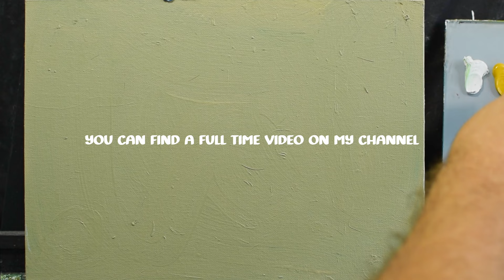How to paint Like Impressionist | Loose Brushstroke Technique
Quick Loose Style Landscape

Colors used
Titanium white
Yellow ochre
Alizarin crimson
Ultramarine blue
Burnt sienna
Viridian green

🎨 Welcome into the world of oil painting with Samir. I will help you to learn how to paint in a free, impressionistic, loose style and make your paintings look professional.
 Whether you're a experienced artist or a beginner, Painting with Samir channel will  ensures an enjoyable and educational experience. Learn how to make your brushstrokes more loose, how to free your self and become a better painter. I will try to show you the whole process without anything being hidden.